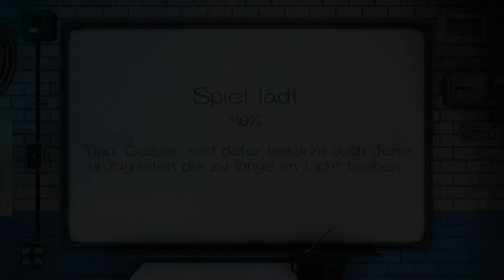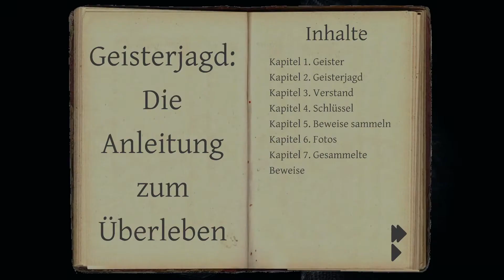Mysterious Teddy - Phasmophobia Lets Play 👻 FSK 18 *Deutsch*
Heute probieren wir aus mit dem Teddy zu spielen..

✅Discord:  gerne bei nachfrage 😊

Über  PHASMOPHOBIA

Titel: PHASMOPHOBIA
Genre: Psycho-Horror Coop
Entwickler: Kinetic Games
Publisher: Kinetic Games

Meine Hilfsmittel für die Videos:
Bearbeitungsprogramme: Magix Video Deluxe Premium